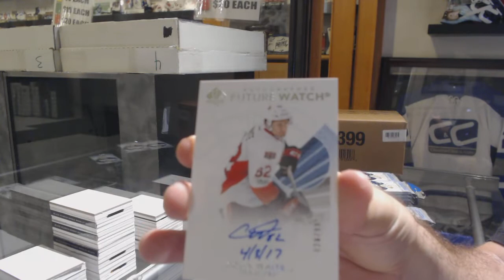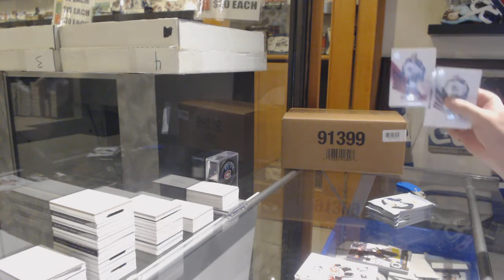Oilcan's 17-18 Upper Deck SP Authentic Hockey Box Break